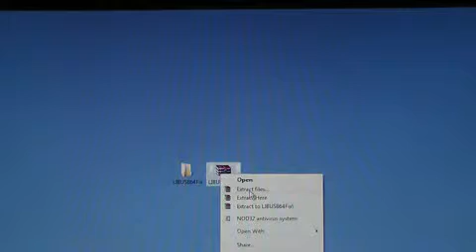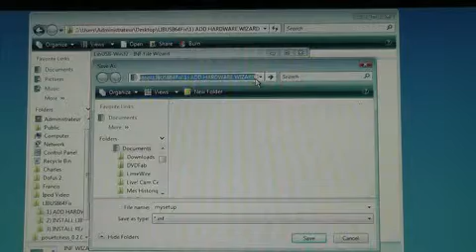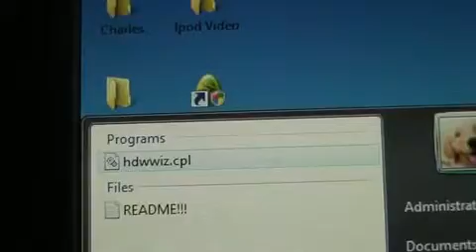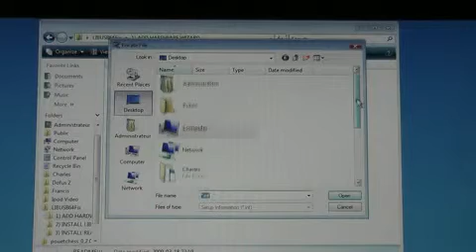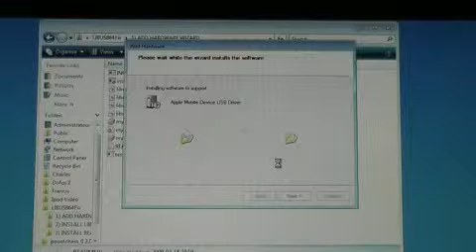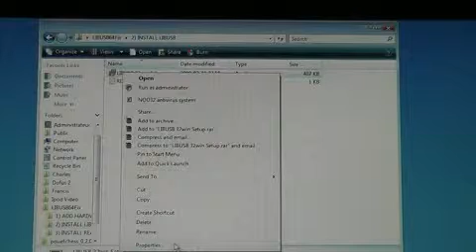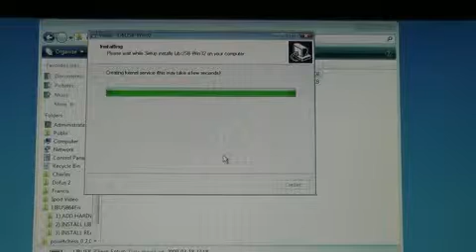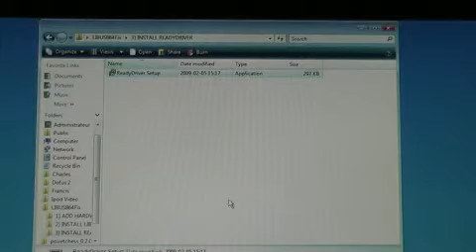Comment installer LibUSB sur Windows 64 bits441